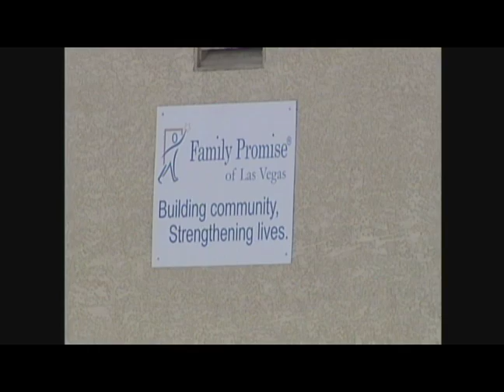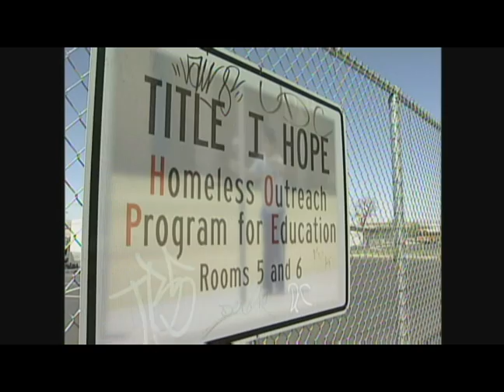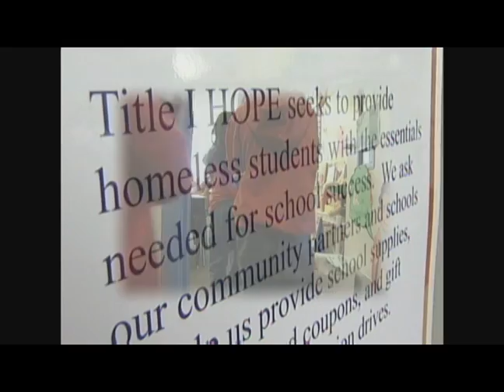NO PLACE TO CALL HOME QT